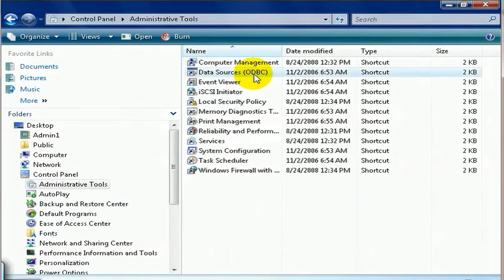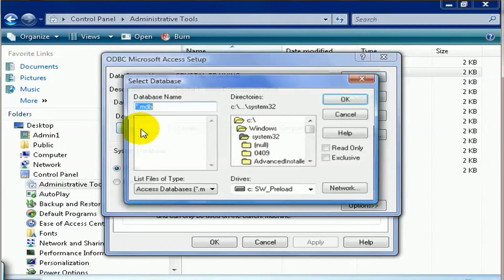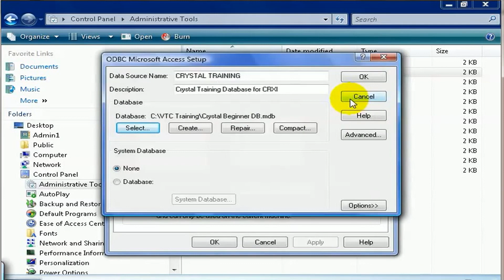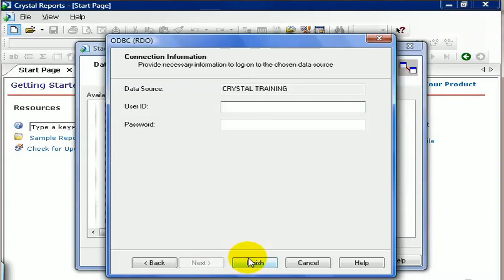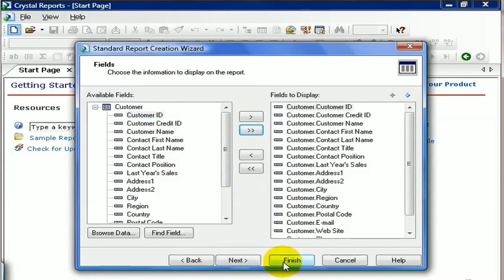Data Connections(ODBC) in SAP Crystal Reports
This Video Shows Data Connections(ODBC) in SAP Crystal Reports.
Try to share these videos for poor students